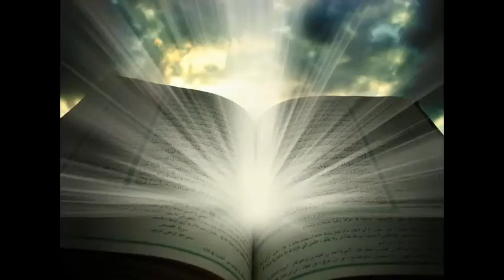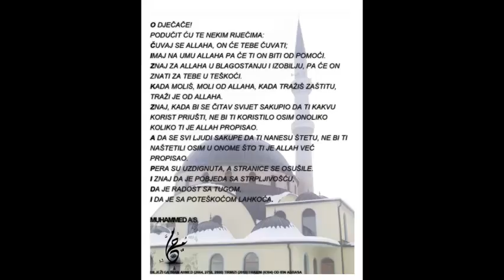Hutba: Prof. Seada ef. Sokolovića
Miradž Džamija ( Džemat Svračiće )
Potrazite nas na facebook: